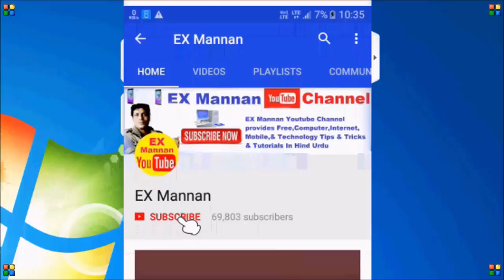samsung j7 j700f frp unlock done by miracle box